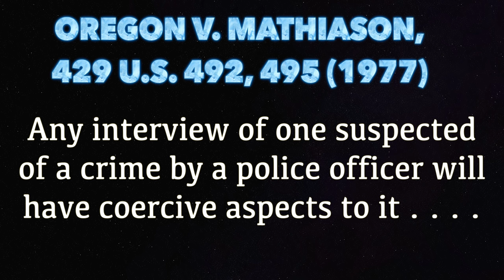Police interrogations Tactics 1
This video is the first in a short series regarding police interrogations and tactics, and design.
This is how you deal with them during an everyday encounter.
There are several cases you will find as review and couple new.